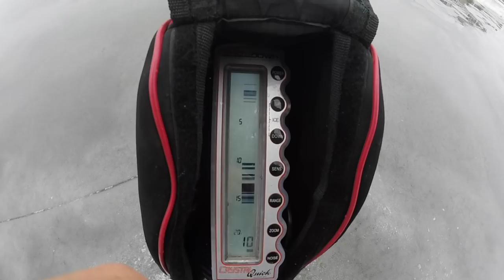Made a HUGE Mistake Fighting a BIG Fish...TWICE!!! (FREAK OUT)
Sometimes you're the windshield...sometimes you're the bug. After catching my PB ice bass in the previous video, I was due for some bad karma right?? I know those weren't giant walleye in the grand scheme of walleye fishing...but they were very solid and rare fish for our little public city lakes. The fact that I lost not one, but TWO of them in the same day is incredible!! Regardless, amazing time on the water.